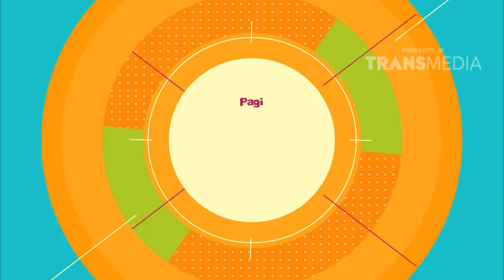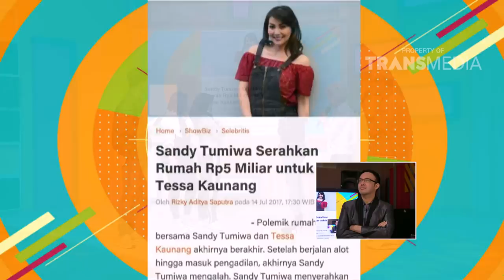PAGI PAGI PASTI HAPPY - Banyak Masalah! Ada Apa Dengan Sandy Tumiwa? (14/11/17) Part 4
TAYANG SETIAP HARI PUKUL 08.30 WIB